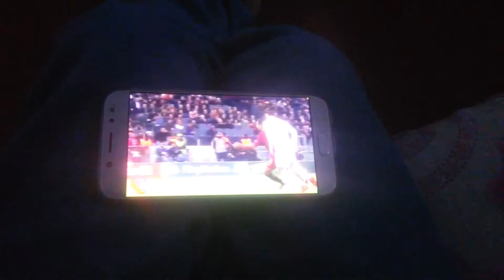Gol della Roma